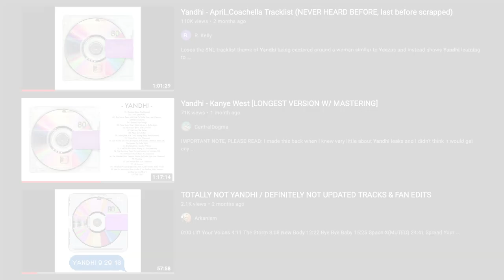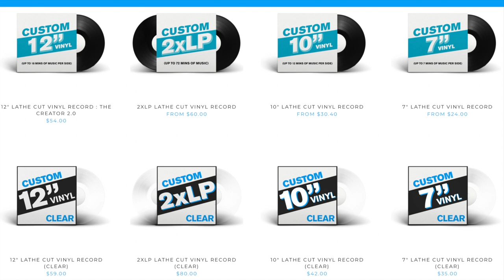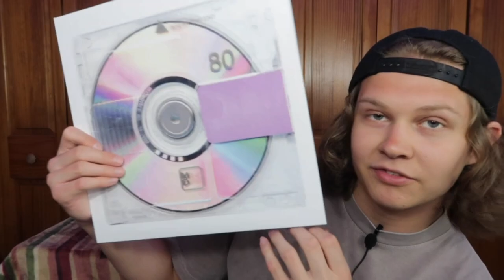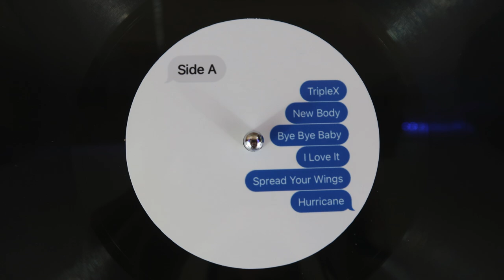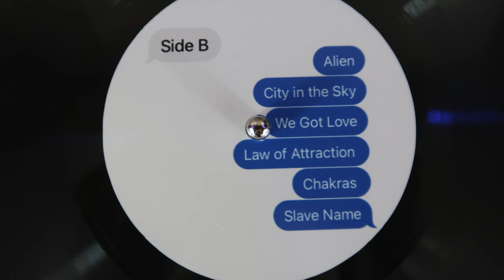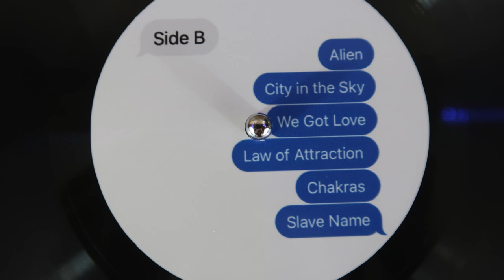I GOT YANDHI ON VINYL